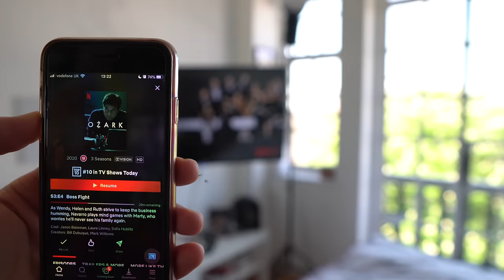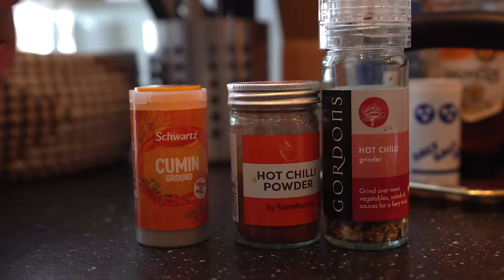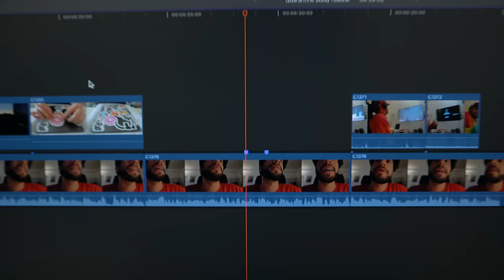Quarantine Day in the Life VLOG | KharmaMedic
👋🏻 Hey guys! In this video I run you through my quarantine day in the life / quarantine routines while I stay at home 😁 This is a study with me / study vlog / quarantine vlog which is a good break from my usual medical school vlogs / med students vlogs and has really allowed me to express my creativity. Hope you're staying safe in quarantine and having some fun. See you next Thursday, Peace! ✌🏻